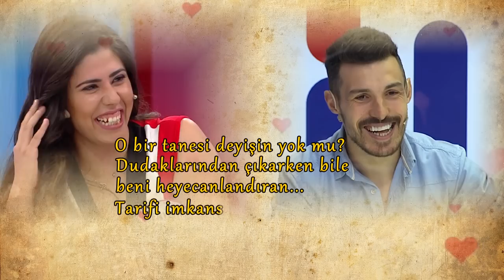Balayımızı At Gibi Kızlara Bakarak Geçirdi! | Yaparsın Aşkım